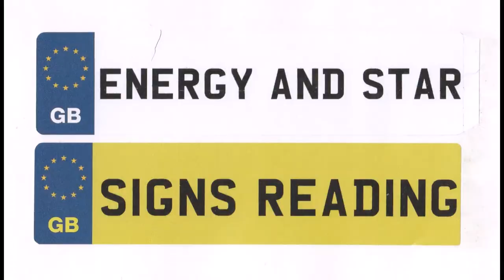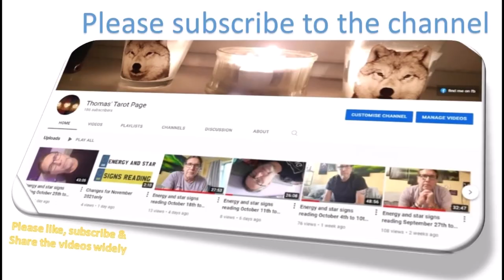CAPRICORN November 2021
This month make sure your personal space is safe and harmonious, pace yourself to find ways to lower any feeling of anxiety - and there is more ...

Did you know that I also create vlogs about living in England as a guy from abroad?

and you can support me there via